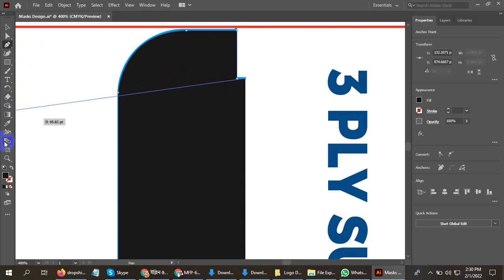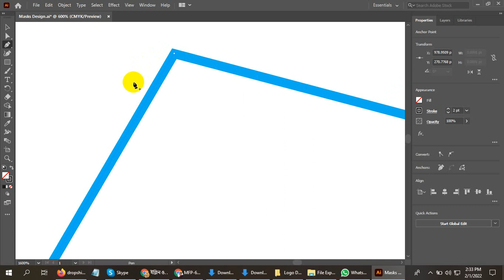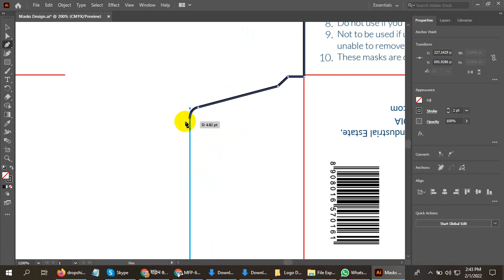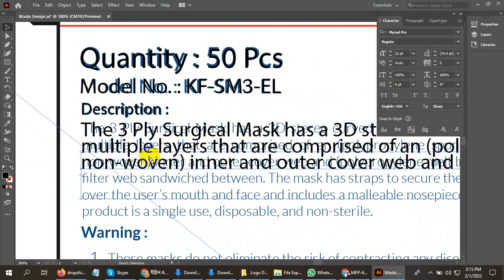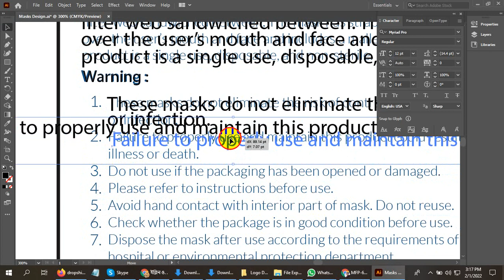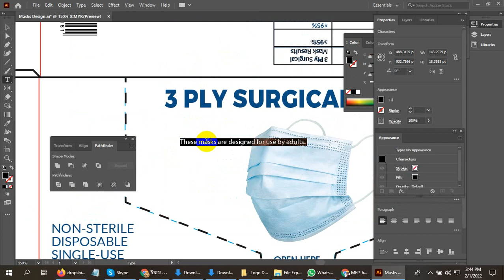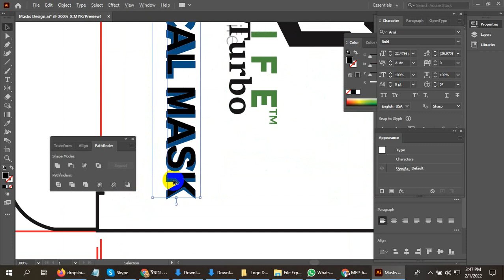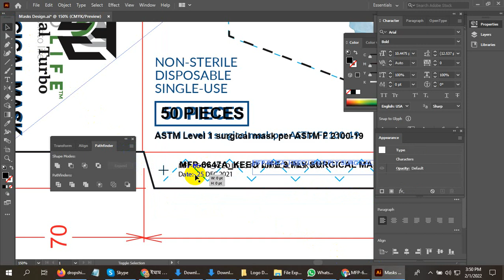3 PLY SURGICAL MASK